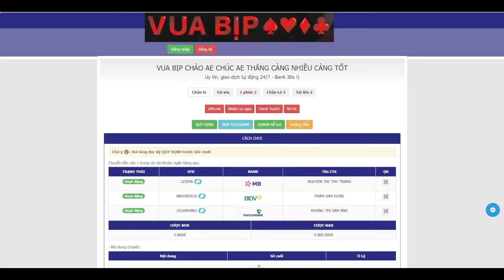ღ Siêu Đại Chiến #6 ✪ Tâm nguyện lệch rate nhưng vẫn up đc SSR Nezuko lên 3 sao, mở kỹ năng cuối 💥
ღ Siêu Đại Chiến #5 ✪  Đã xong, khô máu lấy Rengoku, hoàn thành team Hỏa cho Nông Dân nạp đầu 💥

📱Device: ROG PHONE 3 (12GB/128GB)
🎥Screen Recorder: ELGATO HD60S+
🎞Editor: Adobe Premier Pro 2020
►App stream, quay video: OBS Studio

LOL Mobile
Wild Rift